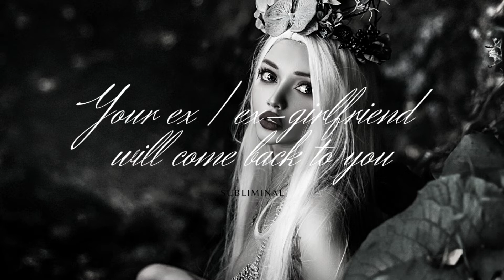[ your ex / ex-girlfriend will come back to you ] subliminal / satlika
There are no rules about using subliminals, you can listen to my subliminals with or without headphones, at any age, while sleeping or watching something, at any volume you want. You don't have to do anything to get results, all the advice is just limiting beliefs.

All sensations while listening are just psychosomatic, the subliminal still works regardless of your sensations, even if they are not. From subliminals you only get what you assume.

If you think you only need to listen to the subliminal 1 time to get results, it will happen. Remember that your dominant assumptions are realized in your reality, subliminals are just a tool.  The main thing is to have the right attitude while listening and control your thoughts until they no longer contradict the affirmations in the subliminal.